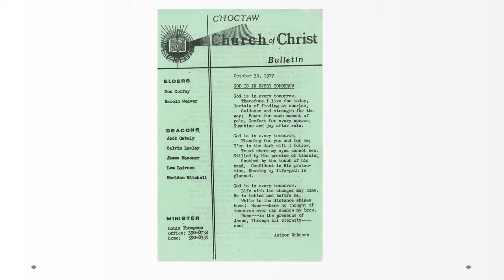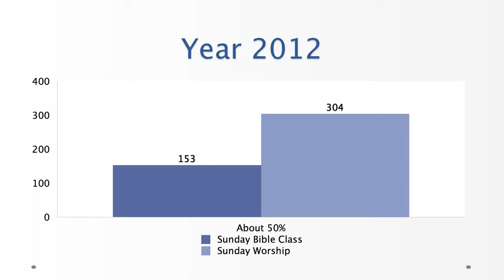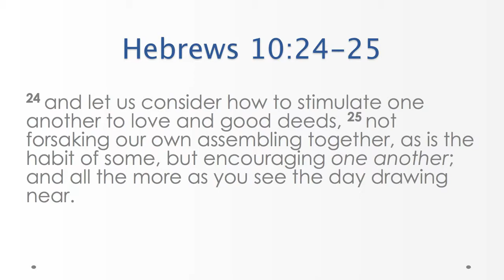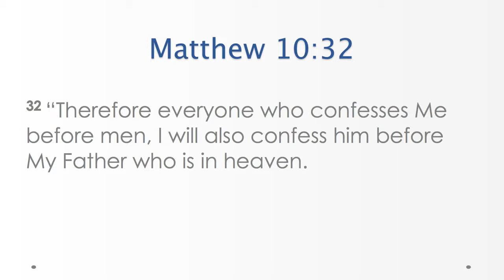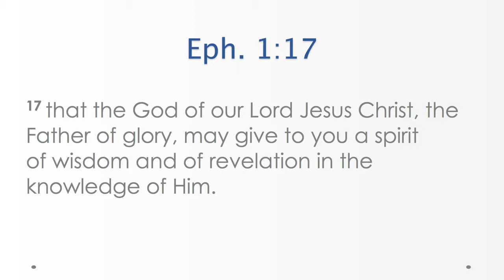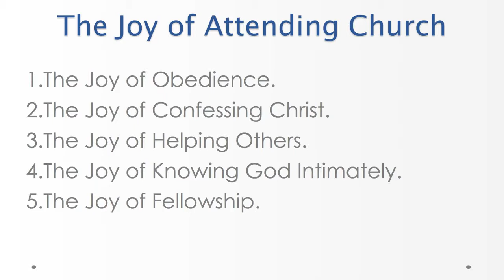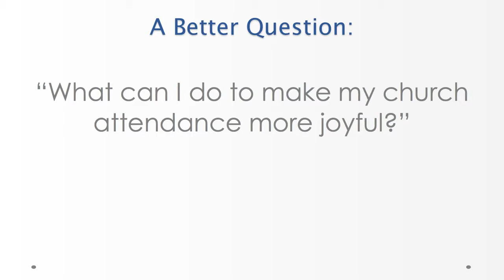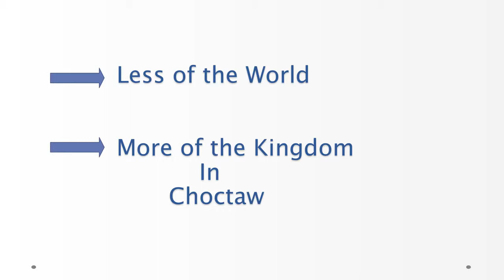The Joy of Going to Church / Sermon – Mike Mazzalongo | BibleTalk.tv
This lesson motivates Christians to attend Worship and Bible Study regularly and answers questions like, do I need to come every week and is it a sin to not attend church? Stop dreading going to church and enjoy it!